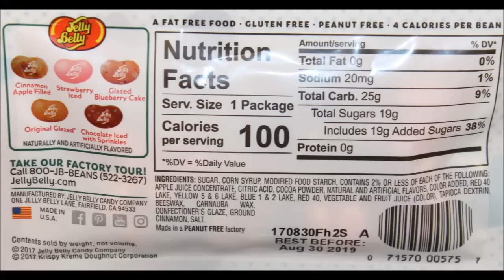Jelly Belly Krispy Kreme Doughnuts Jelly Beans Review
This is a taste test/review of the Jelly Belly Krispy Kreme Doughnuts Jelly Beans. Flavors include Cinnamon Apple Filled, Strawberry Iced, Glazed Blueberry Cake, Original Glazed and Chocolate Iced with Sprinkles. They were $1.24 at the Graeter’s Scoop Shop. 1 oz. (28g) = 100 calories